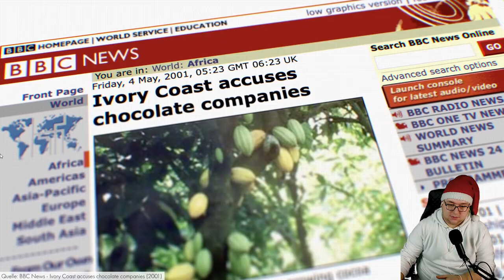TÜRCHEN 4 💥 | REAKTION ➡️ REAKTION auf Warum du kein Snickers kaufen solltest - Adventkalender 2024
Im Türchen 5 ➡️ REAKTION  REAKTION auf Warum du kein Snickers kaufen solltest von Simplicissimus, ein echt grausames Team!

➡️️ "iToJu_"  Social MACedia